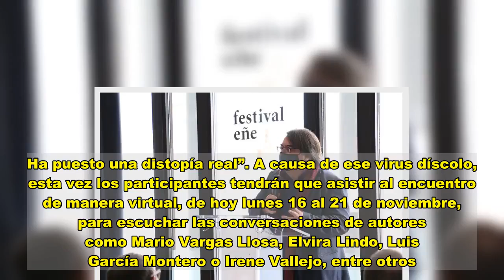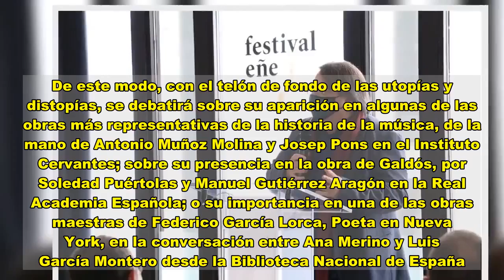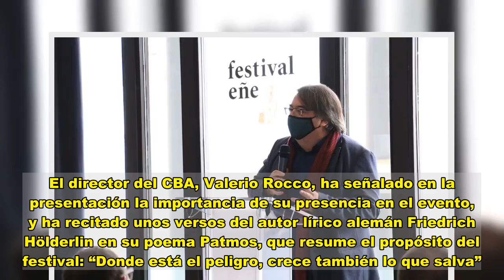Los espectadores pueden asistir a partir de hoy y hasta el 21 de noviembre a los encuentros virtuale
El argumento del Festival Eñe 2020 va en consonancia con las vivencias del año: la utopía y la distopía. Jesús Ruiz Mantilla, director literario de esta edición y encargado de elegir la temática, ha reconocido este lunes en el Círculo de Bellas Artes (CBA) que siempre ha sentido una obsesión y aversión hacia la distopía; que detesta —por ejemplo— las series que no dejan lugar a la esperanza. No obstante, los acontecimientos han provocado que, para el escritor y periodista de , sea un asunto ineludible: “La pandemia ha sido una lección de la naturaleza con una apelación directa. Ha puesto una distopía real”. A causa de ese virus díscolo, esta vez los participantes tendrán que asistir al encuentro de manera virtual, de hoy lunes 16 al 21 de noviembre, para escuchar las conversaciones de autores como Mario Vargas Llosa, Elvira Lindo, Luis García Montero o Irene Vallejo, entre otros.Con el formato digital, el evento —que se celebra en Madrid— tiene la intención de expandirse. A través de la página web del festival, la de las sedes participantes y la de  se podrá disfrutar de una treintena de conversaciones con la implicación de casi 50 autores.En esta ocasión, el Premio Festival Eñe, un galardón que celebra la trayectoria de un gran autor en español, será otorgado al escritor y Nobel Mario Vargas Llosa. La entrega excepcionalmente presencial se hará el próximo viernes 20 de noviembre en el CBA. Durante el acto, Vargas Llosa mantendrá una conversación con Jesús Ruiz Mantilla en la que tratarán sobre la utopía y distopía en la novela.El CBA acogerá también a Juan José Millás, Elvira Lindo, Juan Luis Arsuaga, Renato Cisneros, Juan Mayorga, Alberto Conejero, la exdirectora de  Soledad Gallego–Díaz y la exalcaldesa de Madrid Manuela Carmena. Las dos últimas tratarán utopía y distopía en la política y en los medios de comunicación, los retos de la política en tiempos de crisis y fenómenos como las noticias falsas. Si bien este espacio es el corazón y sede principal del evento, varias instituciones culturales de la ciudad de Madrid han querido sumarse de nuevo: el Instituto Cervantes, la Biblioteca Nacional, la Real Academia Española, CentroCentro, la Biblioteca Regional de Madrid, Centro Sefarad-Israel y Casa América. En este último espacio se celebra el evento de esta tarde, donde el escritor argentino Martín Caparrós y el peruano Santiago Roncagliolo comenzarán con una charla en torno a la utopía y distopía en América Latina.Como ha indicado en la presentación Alberto Anaut, presidente de La Fábrica, una de las entidades organizadoras; las conversaciones son entre géneros, generaciones y estilos. De este modo, con el telón de fondo de las utopías y distopías, se debatirá sobre su aparición en algunas de las obras más representativas de la historia de la música, de la mano de Antonio Muñoz Molina y Josep Pons en el Instituto Cervantes; sobre su presencia en la obra de Galdós, por Soledad Puértolas y Manuel Gutiérrez Aragón en la Real Academia Española; o